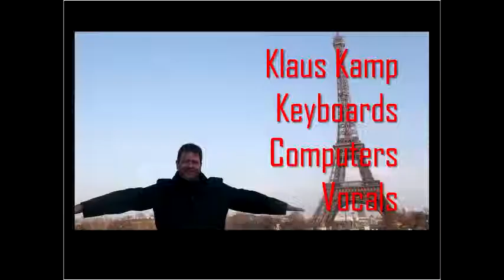Underleven - Et crede in amoris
DRIVING A CAR IN RAINY NIGHT
Style: Electronic Music